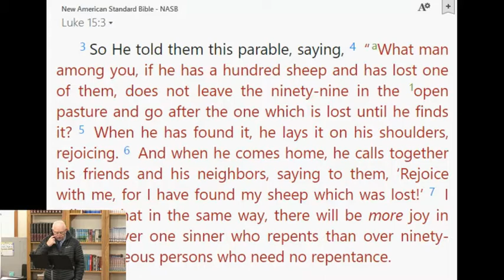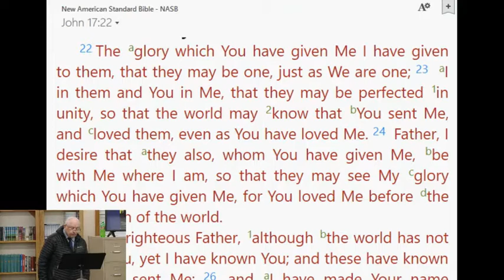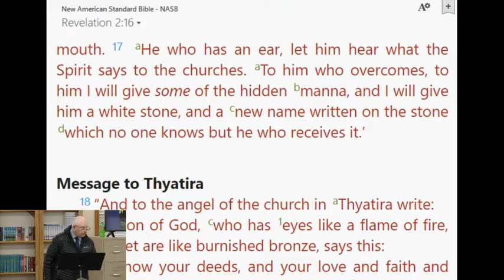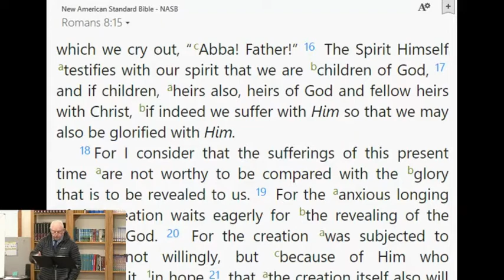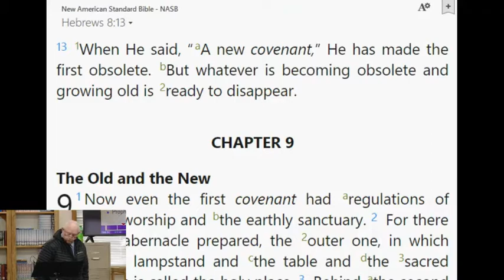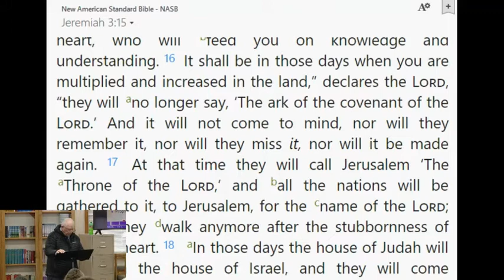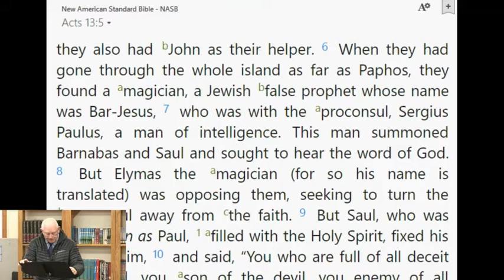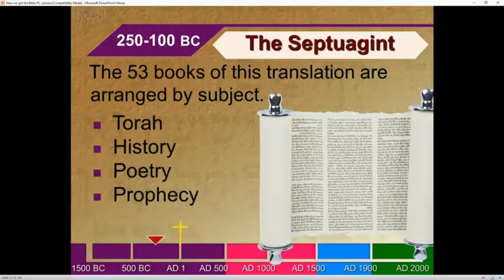Apocrypha of the Septuagint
Jay Wilson explains the 53 books of the Septuagint.